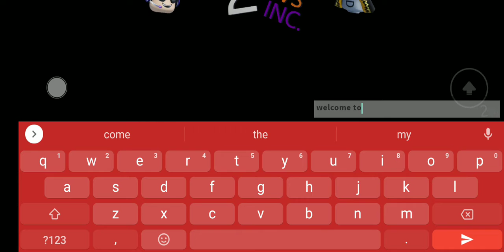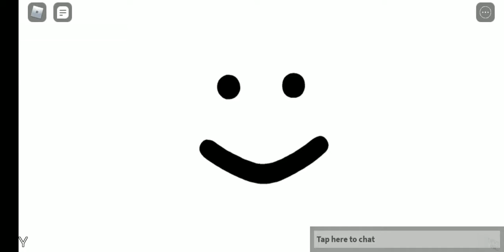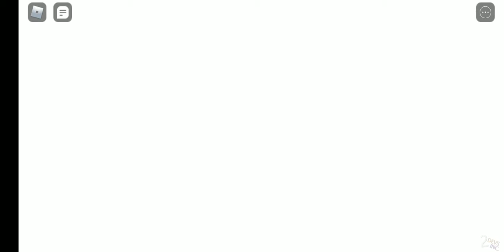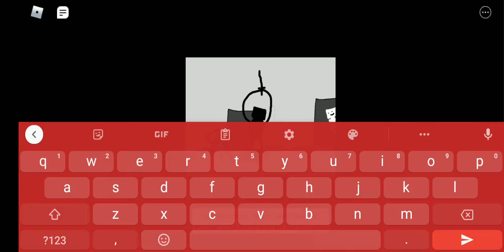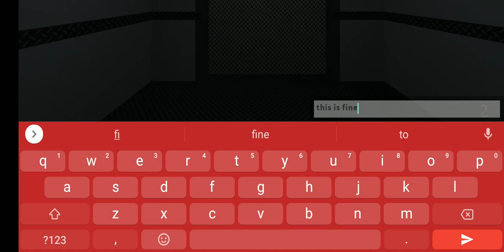Party.exe reborn all endings part 3 (FINAL)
the final part of party.exe reborn